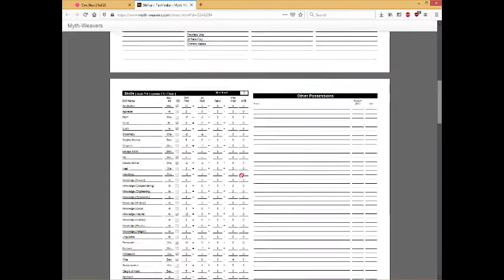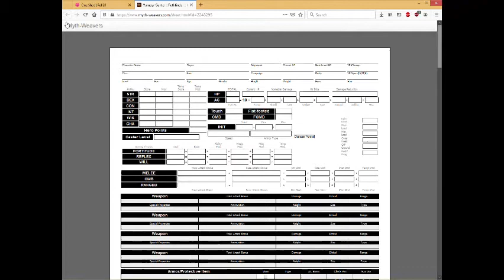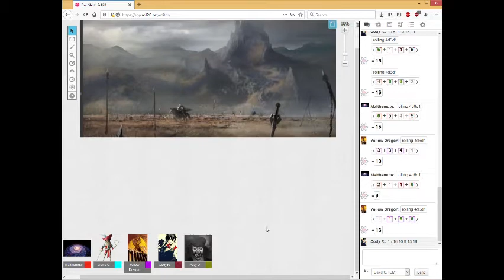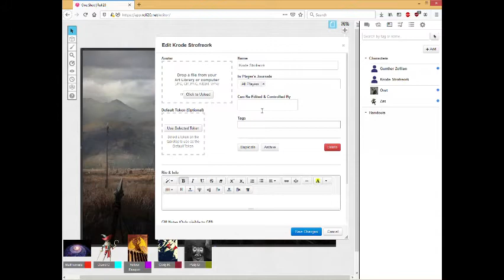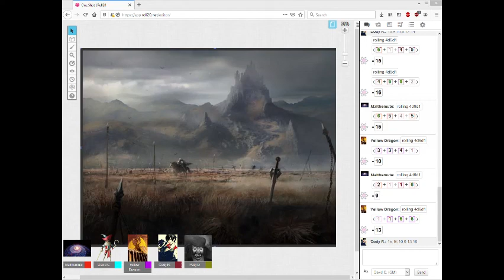Pathfinder with the Gang: Ruins of War (Pregame)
Before the session really starts.